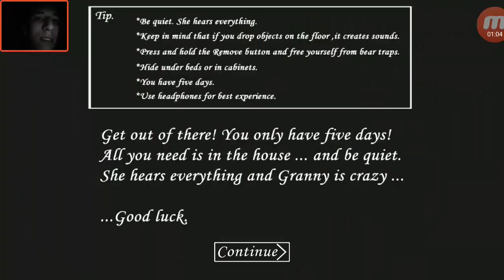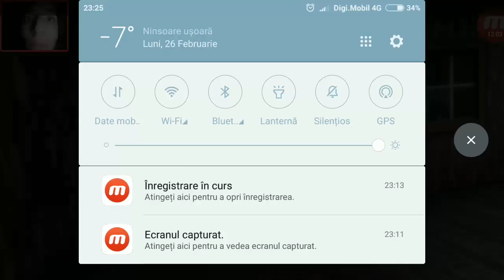Bunica si Chiria !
Telefon: Xiaomi Redmi Note 4X

Calculator                                                    :D
- Placa video GT 420
- periferice (tastatura, casti, mouse, Mousepad ) Gaming kit CM450
- Camera web: Trust
- Monitor: PHILIPS
- Procesor: Intel 2 quad core
- Rami: 6GB